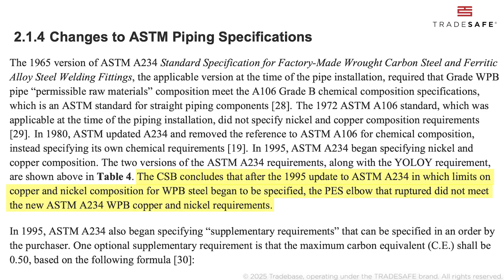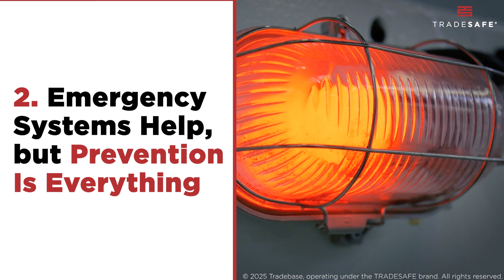Safety Failures in an Oil and Gas Plant Explosion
Discover the critical safety lessons from the 2019 Philadelphia refinery pipeline explosion. Learn what caused the blast, how outdated equipment and missed risk assessments played a role, and what oil and gas professionals can do to prevent similar incidents.

Stay informed, and stay safe.

Timestamp:
0:00 The Accident
0:22 Accident Investigation
1:04 Safety Lesson
1:27 Safety Lesson #2
2:08 Safety Lesson #3
2:48 Wake-up Call